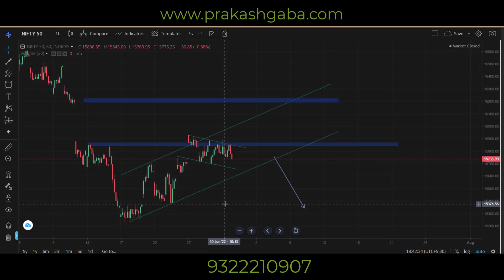Index View for 1 July 2022